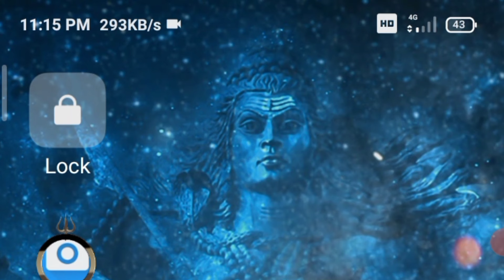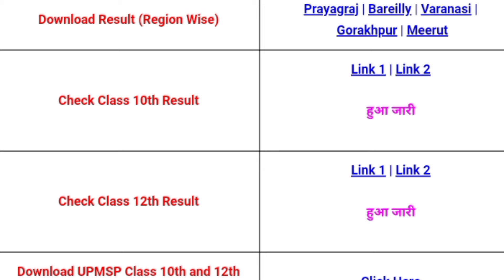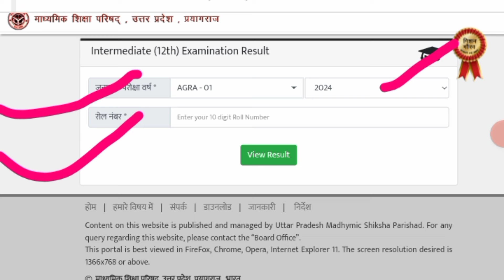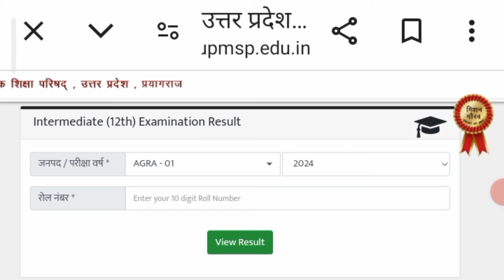🔴स्क्रूटनी का रिजल्ट //एक बार फिर से चेक करो?//धोखा हुआ है तुम्हारे साथ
यूपी बोर्ड स्क्रूटनी रिजल्ट 2024 कब आएगा?
यूपी बोर्ड स्क्रूटनी का रिजल्ट कैसे चेक करें?
स्क्रूटनी रिजल्ट क्या होता है
स्क्रूटनी रिजल्ट यूपी बोर्ड कैसे चेक करें?👉👉

scrutiny ka final result date jari
scrutiny ka result kaise chek kare 2024
scrutiny ka result kaise check kare 2024 up board
scrutiny ka result kab aayega 2024 12th
big update scrutiny ka result huwa jari
scrutiny ka result kaise dekhe
scrutiny ka result me password kaise dekhe
scrutiny ka result kaise check kare 2024 mp board
jharkhand  ka scrutiny ka result kaise chek karen
mp board ka scrutiny ka result kaise chek karen
up board scrutiny ka result kaise check kare 2023
scrutiny ke list me name nahi mil raha hai kya kare
scrutiny ka result kab aayega 2024 12th bihar board